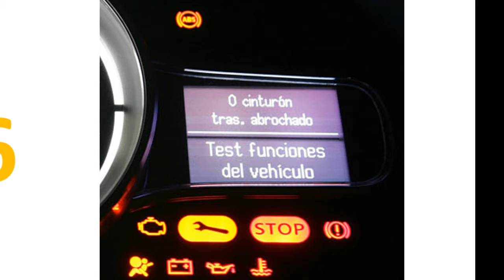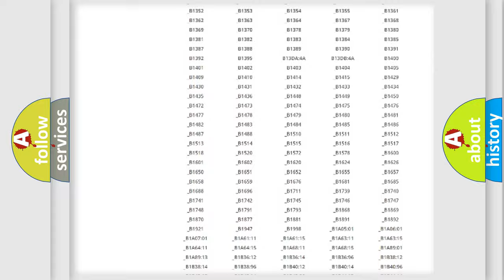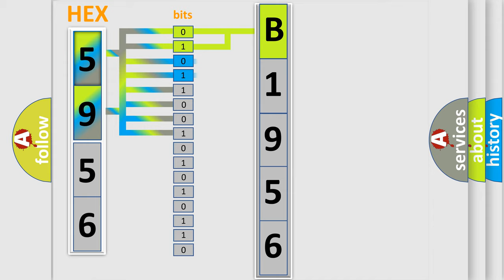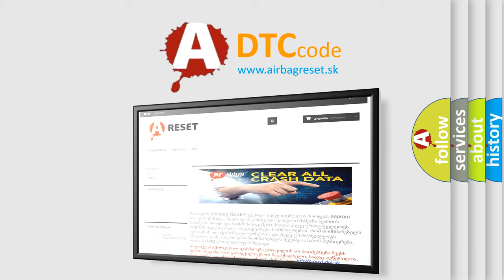DTC Jeep B1956 Short Explanation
Contents:
0:21 Basic DTC analysis according to OBD2 protocol standard.
1:48 Insight into programming
2:58 A diagnostically understandable description of the Diagnostic Trouble Code
3:05 Basic error definition

Make:
Jeep
Code:
B1956
Definition:
Power Liftgate Latch Release - Excessive Time
Cause:
Binding LiftgateLow Battery VoltageLatch Not In Home Position(Q84) Liftgate Latch Cinch Driver Circuit Open Or High Resistance(Q85) Liftgate Latch Release Driver Circuit Open Or High Resistance(G78) Liftgate Switch Sense Circuit Open Or High Resistance(Q901) Logic Ground Circuit Open Or High ResistanceLatch Assembly